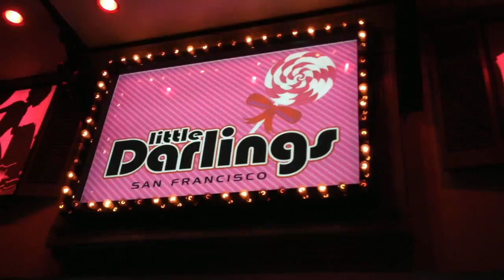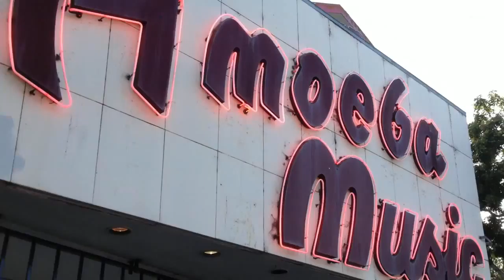Flowerland - Let Me Sleep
From "Burned Out In Brooklyn - The Lost Recordings"